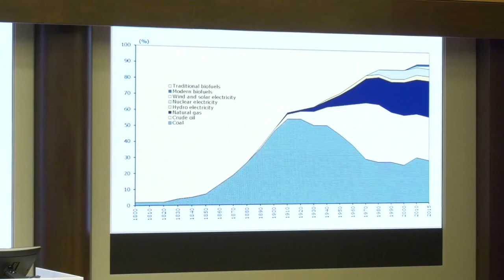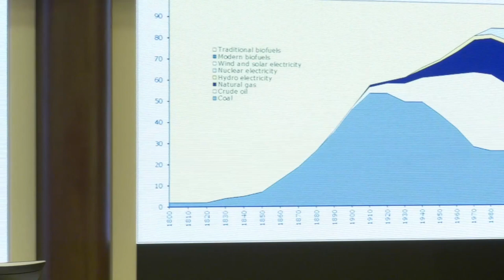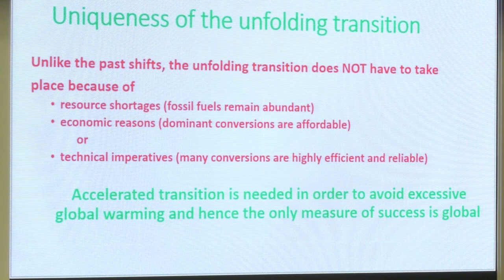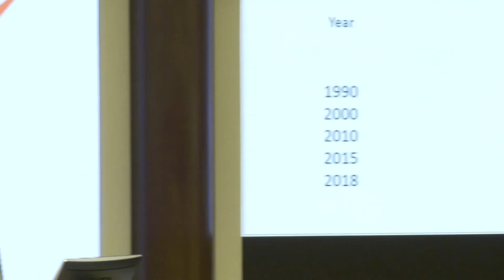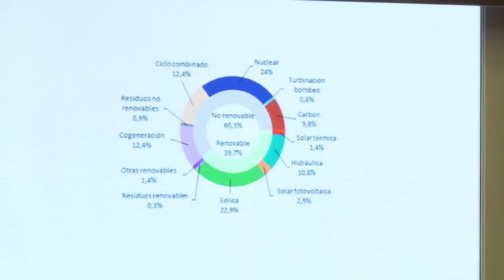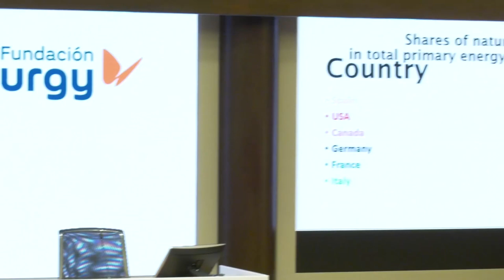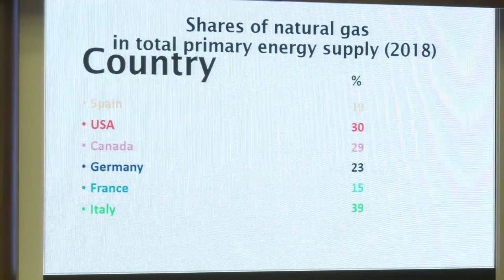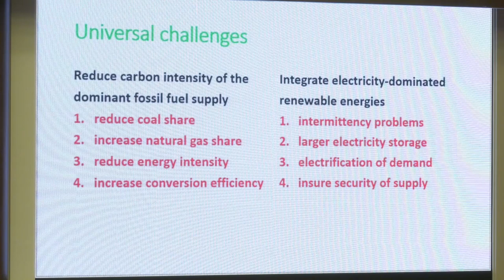Talkson de la Fundación Naturgy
El científico Vaclav Smil intervino el pasado 14 de noviembre en la segunda sesión del ciclo de conferencias ‘talkson’ de la Fundación Naturgy, poniendo en valor el papel del gas natural en la descarbonización y la eficiencia energética. Smil aseguró que “tenemos un sistema mundial de suministro de energía que depende en gran medida de los combustibles fósiles; su sustitución por nuevas disposiciones basadas en las energías renovables es una tarea que nos ocupará necesariamente durante las generaciones venideras